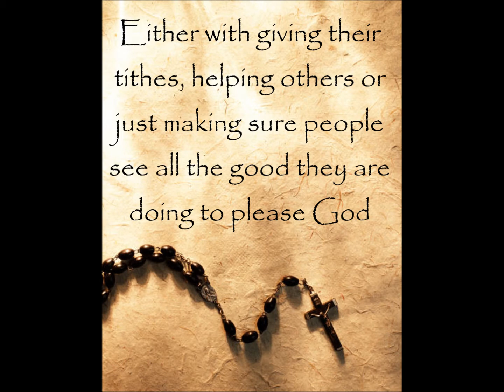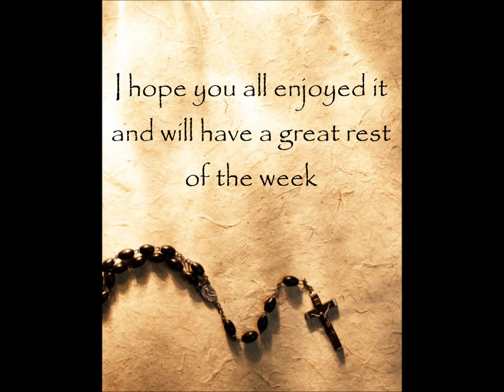Spiritual Basics - Hebrews 11:6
TWITTER! @msberrybacon

Happy Sunday!
This week's scripture

Hebrews 11:6
6 Without faith no one can please God. Anyone who comes to God must believe that he is real and that he rewards those who truly want to find him